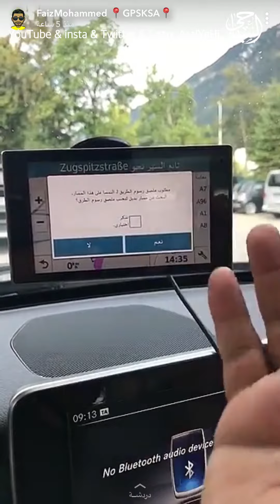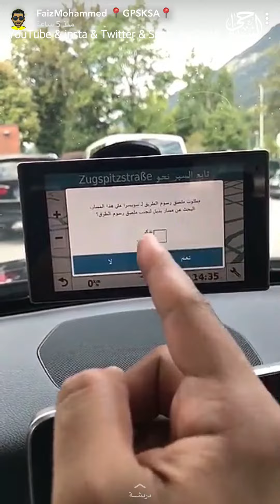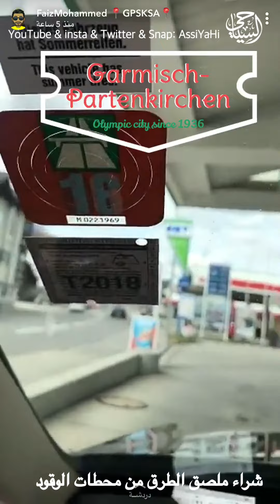طريقة استخدام القارمن في أوروبا